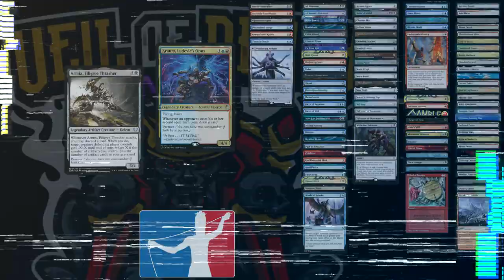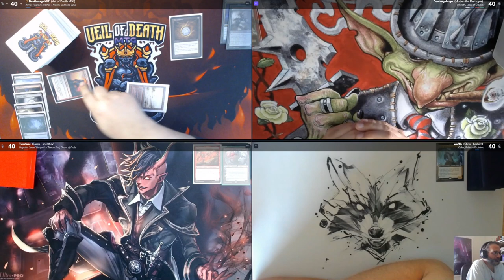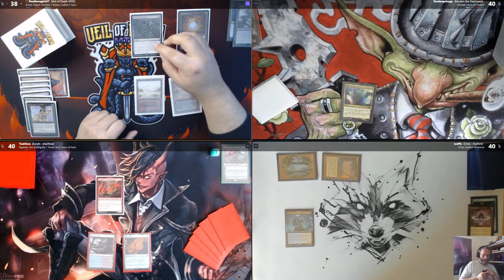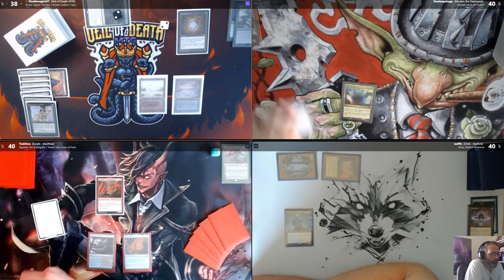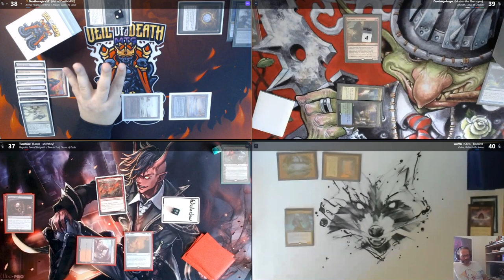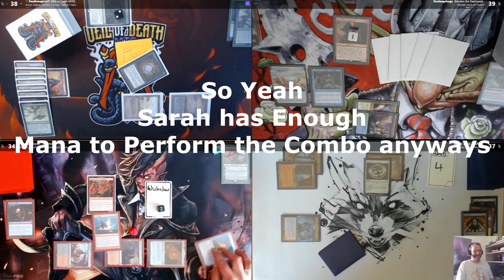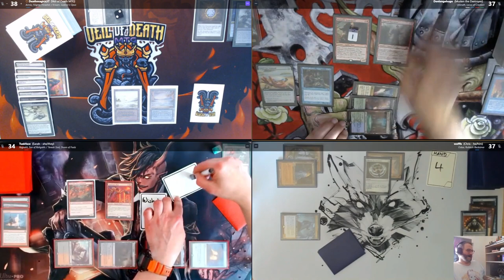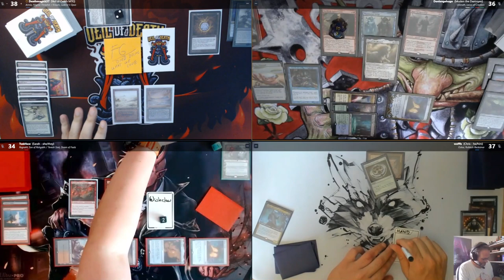WHEN SPEED FAILS FEAT. OOPS...ALL SALT - S6E5 - OSKAR v OMNATH v TEVESH/ROGRAKH v ARMIX/KRAUM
Sometimes you prepare a video weeks in advance to let the season continue in between the MLC games ;) Time to race but was that the best idea? I let you all be the judge of that.

Intro & Background Music:
Produced and Mixed by Black Neptune Studios

Logo Designed:
Eightyeightdes